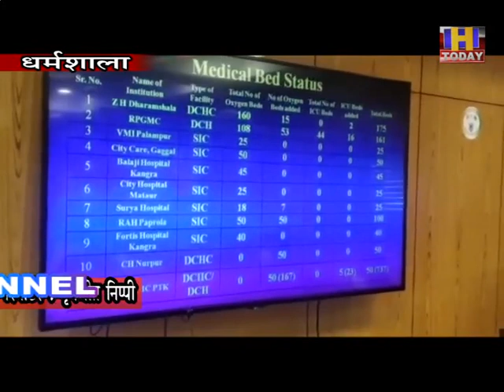मुख्यमंत्री ने आज जिला कांगड़ा के प्रशानिक व स्वास्थ्य विभाग के अधिकारियों के साथ की समीक्षा बैठक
जिला कांगड़ा में कोरोना संक्रमण के बढ़ते मामलों को लेकर मुख्यमंत्री जयराम ठाकुर ने आज जिला कांगड़ा के प्रशानिक व स्वास्थ्य विभाग के अधिकारियों के साथ की समीक्षा बैठक